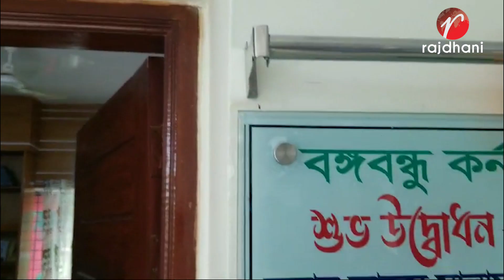প্রধানমন্ত্রী শেখ হাসিনার নেতৃত্বে দেশ সর্বক্ষেত্রে এগিয়েছে এমপি সালাম মূর্শেদী